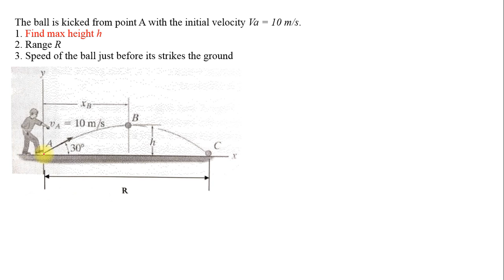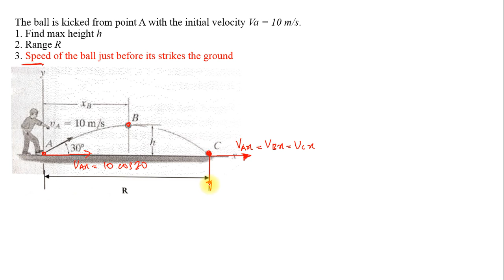Additional Projectile Tutorial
Engineering Dynamics
Projectile Motion